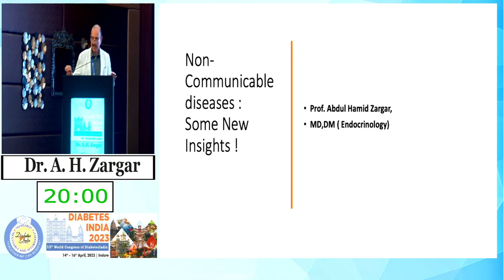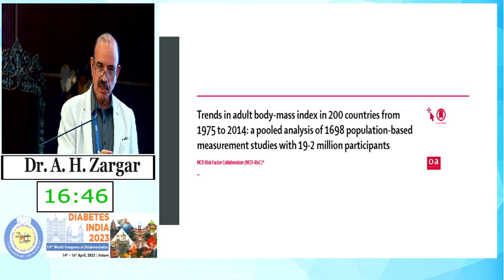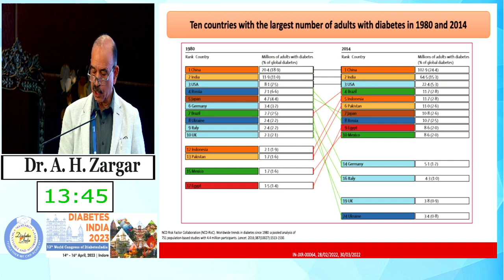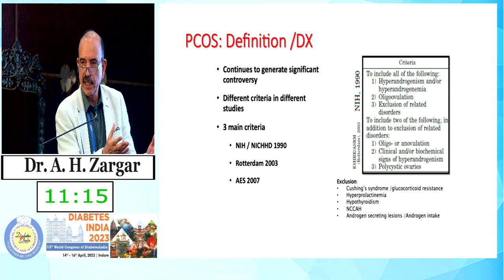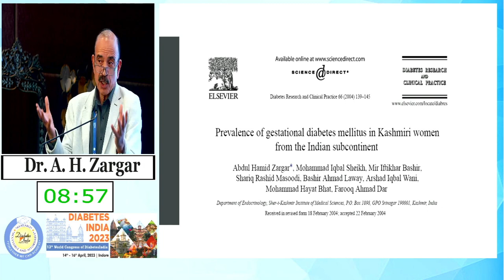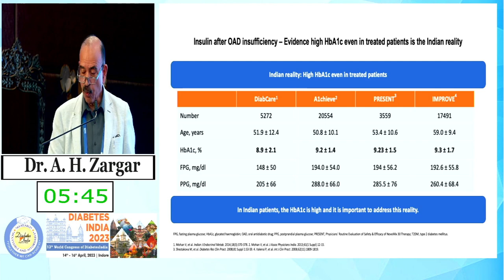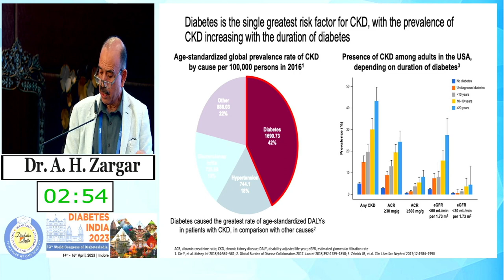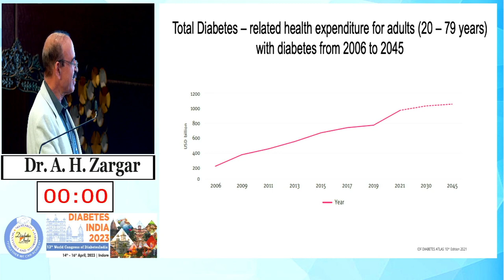Dr. A H Zargar | Diabetes India 2023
Topic: Non Communicable Diseases: Some New Perspectives